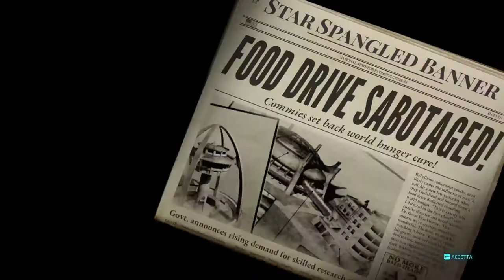La Minaccia mutante -Destroy All Humans Remake ITA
Ecco un nuovo gameplay su: "La minaccia mutante" in Destroy All Humans remake!